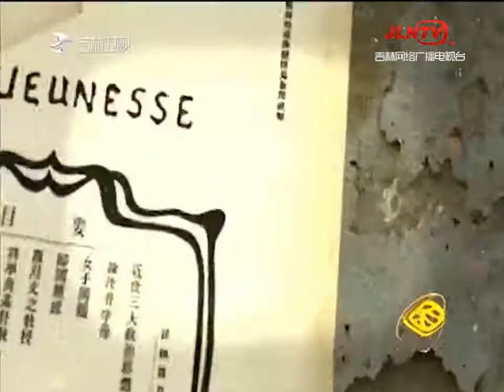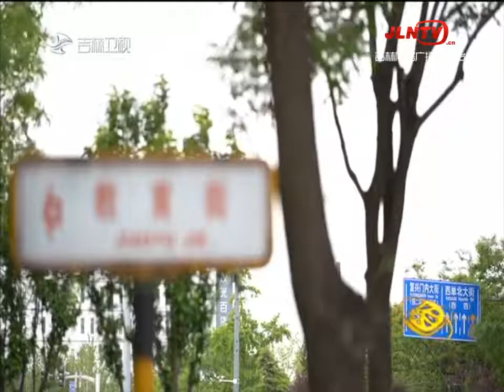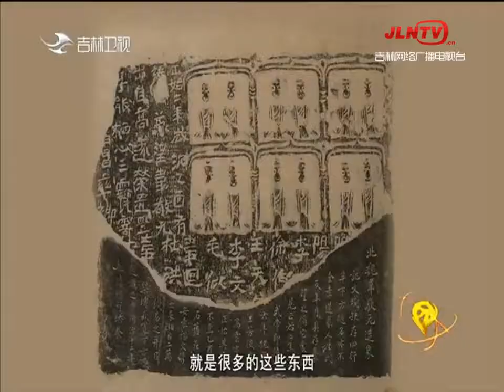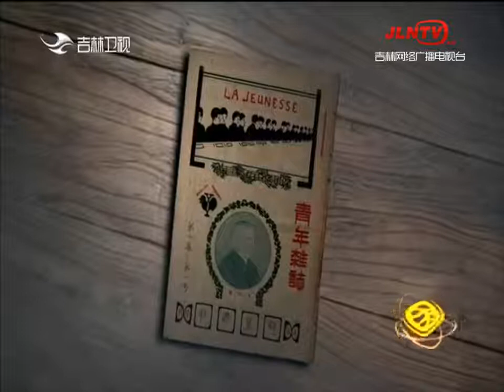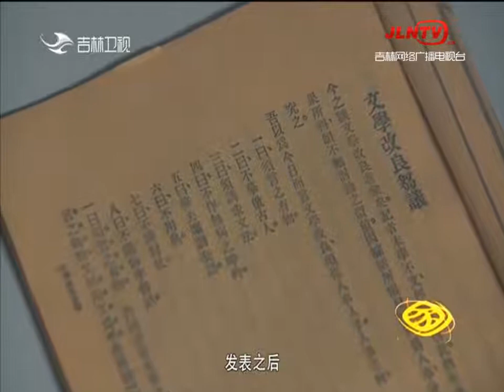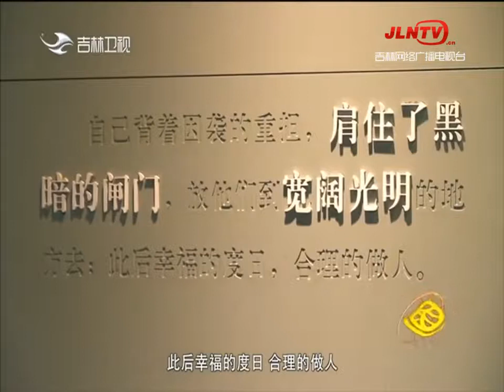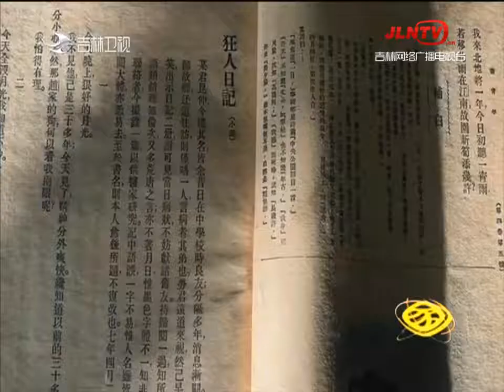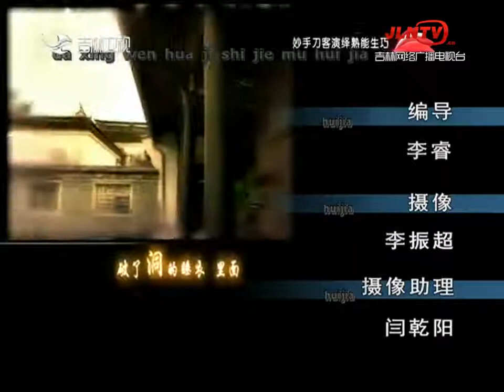回家 20210724：潮汐 文学百年 文学革命（上）